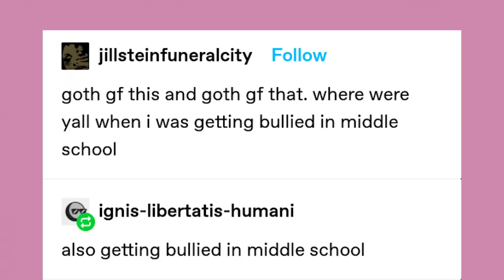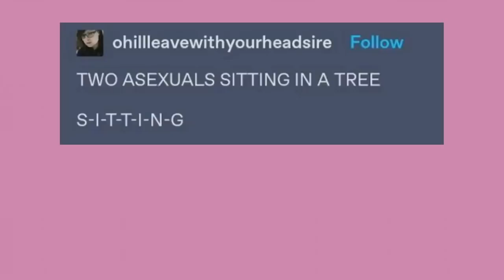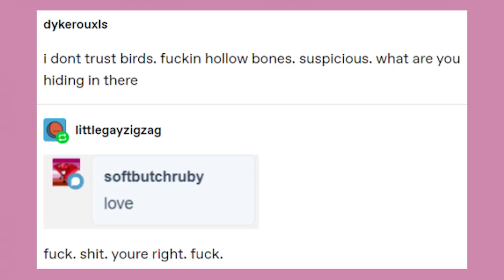Nom-Binary | Late Night Tumblr Posts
Got Stuff You'd like to Send? Send it to:
P.M. Seymour